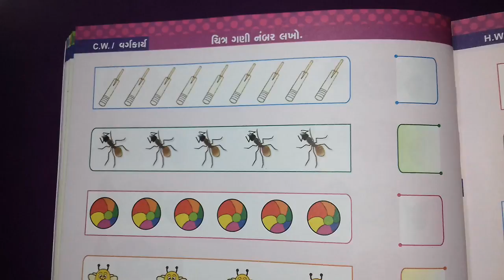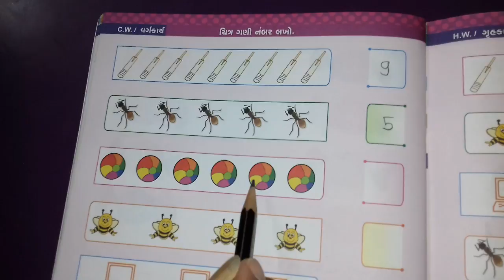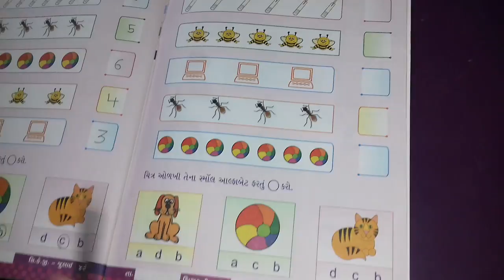સી કે જી અંગ્રેજી પેજ નં 42 43